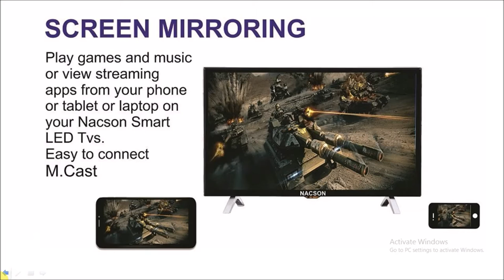Nacson NS5015 Smart 122 cm ( 50 ) Smart Full HD (FHD) LED Television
Nacson NS5015 Smart best buy